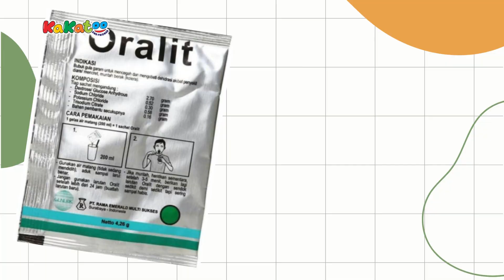Aku Anak Sehat - Lagu Anak Indonesia Terbaru - Kakatoo (Video Lirik)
Aku Anak Sehat - Lagu Anak Indonesia Terbaru - Kakatoo.